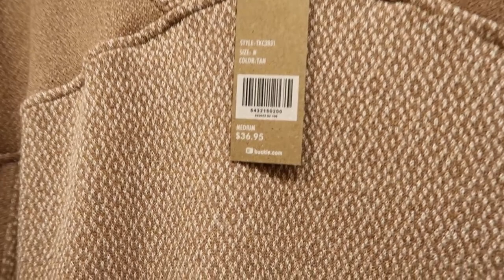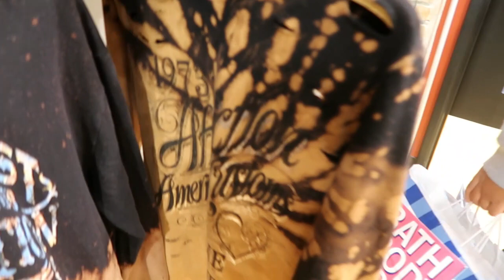Buckle Vlog | Pille Family Vlogs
We visited Buckled for the FIRST time at our mall (@ The Countryside Mall)

No? Well, make sure to click that red subscribe button making it turn to grey, and right next to that grey button, click the bell to be notified whenever we post another video, Thanks! — 🔔